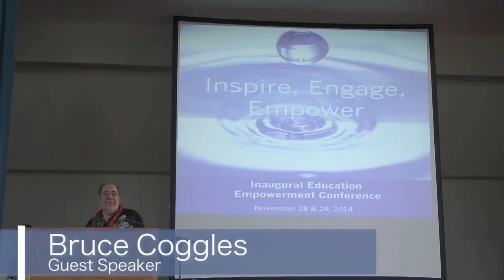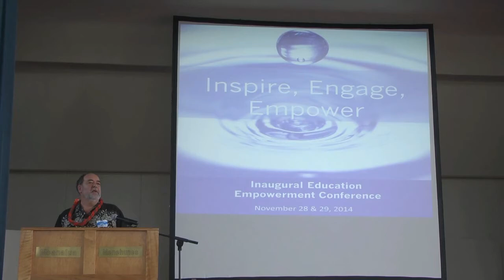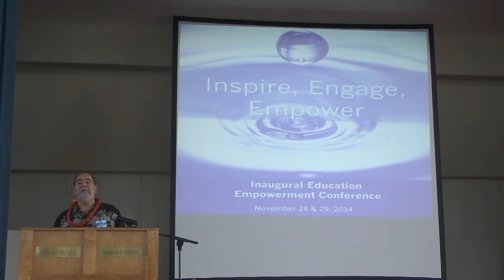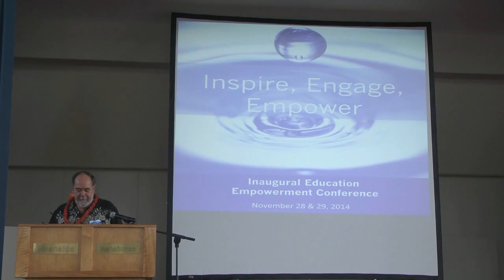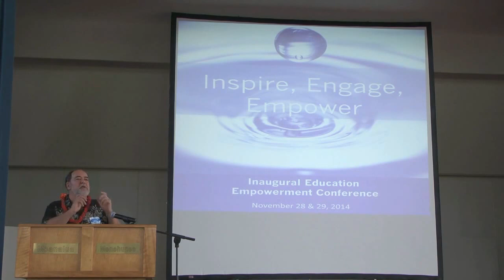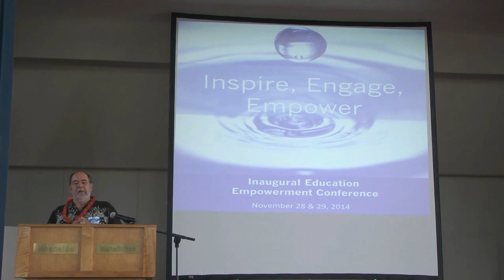Bruce Coggles retired Assistant Superintendent of Edmonton Public Schools, former Principal of Jas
Through a sharing of personal experiences, this presentation will look at how the Edmonton Public Schools system school-based decision making model was structured and how it impacted school operations.  Additionally, this session will discuss some of the beliefs that school-based decision making was based on and how school empowerment is balanced against accountability measures.

Bruce Coggles retired in August, 2013 from the position of Assistant Superintendent of Schools with Edmonton Public Schools.  This marked the conclusion of an incredibly satisfying and rewarding career in education.

Bruce’s first principalship was at Horse Hill School, a mid-sized K to 9 school.  This became a challenging assignment as the school community – Evergreen trailer park - was devastated by Edmonton’s tornado one month later.  Two years later Bruce moved into the district office as Supervisor of Planning and Administrative Support Services, and two years later to Associate Superintendent of Schools, where he directly supervised school principals in the school-based decision making model in place in the district.  This also marked his initial involvement with the Council of Alberta School Superintendents and the broader educational community.

A district reorganization in 1995 saw a flattening of administrative structure with all principals reporting directly to the superintendent and elimination of Associate Superintendent positions.  Bruce was assigned as principal of Jasper Place high school, a position he held for 12 years.  During this time the school underwent significant changes in facility, philosophy and programming.  In 2005 Maclean’s magazine recognized Jasper Place School as the top overall high school in Canada.  The school was also featured in a book “Making Schools Work” by William Ouchi, professor of management, UCLA.  Bruce was recognized for his contribution with an Alumni Honour Award from the University of Alberta.

In 2007, with another district restructuring, Bruce returned to central office as Assistant Superintendent of Schools – a job he held for the final six years of his career.